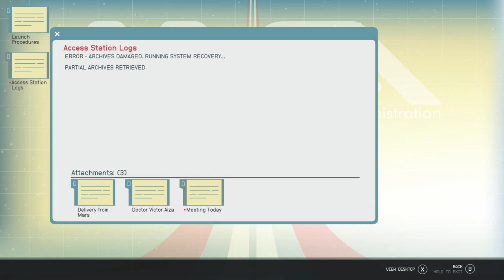LonewolfLegendOfficial's Epic Starfield PC Adventure